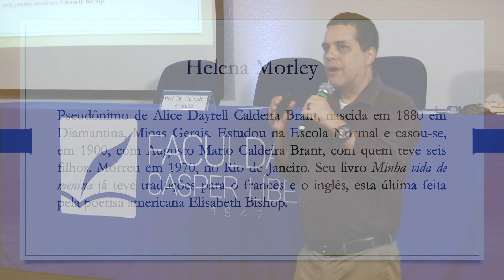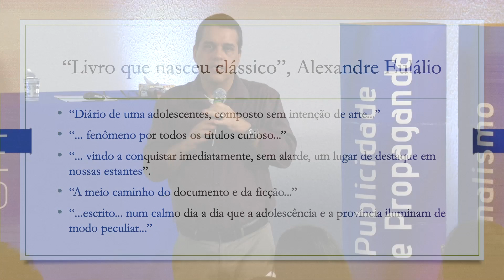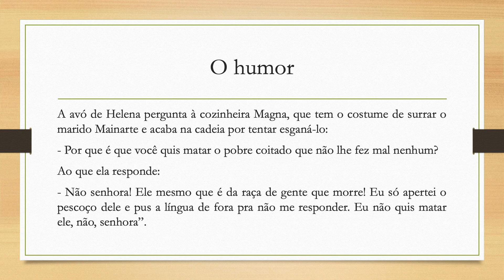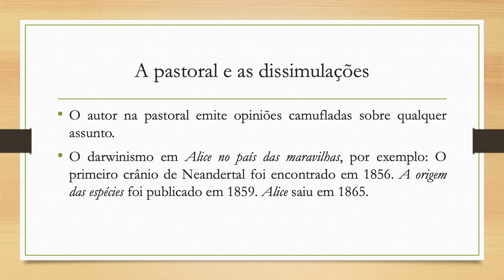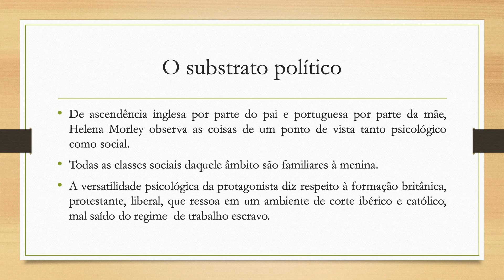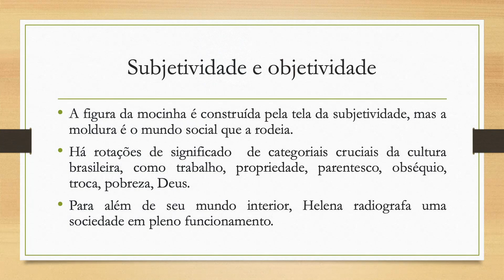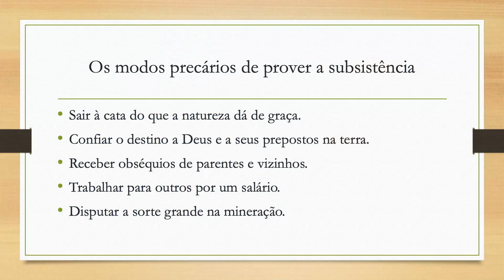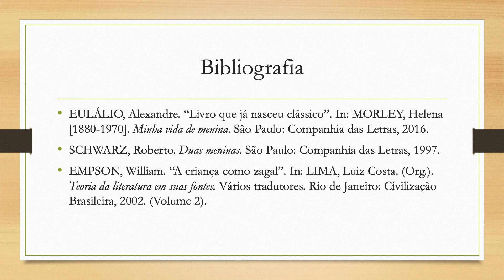Literatura Cásper | Minha Vida de Menina, de Helena Morley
Acompanhe o Literatura Cásper sobre a obra Minha Vida de Menina, escrita por Helena Morley. Quer saber mais sobre o Vestibular da Cásper? Acesse